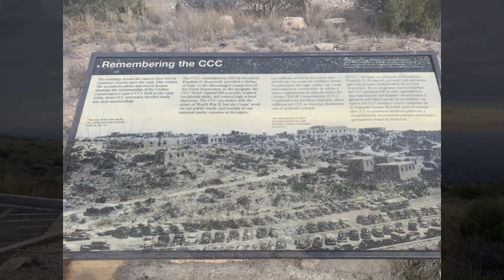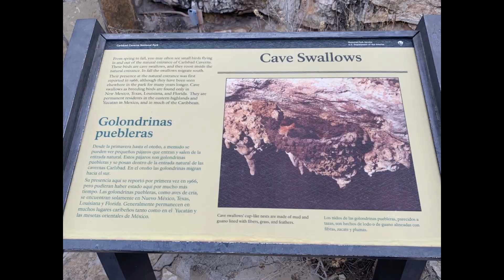New Mexico: Carlsbad Caverns National Park (Exterior)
Carlsbad Caverns National Park is a national park in the Guadalupe Mountains of southeastern New Mexico. The primary attraction of the park is the show cave, Carlsbad Cavern. Visitors to the cave can hike in on their own via the natural entrance or take an elevator from the visitor center.

Carlsbad Cavern includes a large limestone chamber, named simply the Big Room, which is almost 4,000 feet (1,220 m) long, 625 feet (191 m) wide, and 255 feet (78 m) high at its highest point. The Big Room is the fifth largest chamber in North America and the twenty-eighth largest in the world.

An estimated 250 million years ago, the area surrounding Carlsbad Caverns National Park served as the coastline for an inland sea. Present in the sea was a plethora of marine life, whose remains formed a reef. Unlike modern reef growths, the Permian reef contained bryozoans, sponges, and other microorganisms. After the Permian Period, most of the water evaporated and the reef was buried by evaporites and other sediments. Tectonic movement occurred during the late Cenozoic, uplifting the reef above ground. Susceptible to erosion, water sculpted the Guadalupe Mountain region into its present-day state.

Carlsbad Caverns National Park is situated in a bed of limestone above groundwater level. During cavern development, it was within the groundwater zone. Deep below the limestones are petroleum reserves (part of the Mid-Continent Oil Field). At a time near the end of the Cenozoic, hydrogen sulfide (H2S) began to seep upwards from the petroleum into the groundwater. The combination of hydrogen sulfide and oxygen from the water formed sulfuric acid: H2S + 2O2 → H2SO4. The sulfuric acid then continued upward, aggressively dissolving the limestone deposits to form caverns. The presence of gypsum within the cave is a confirmation of the occurrence of this process, as it is a byproduct of the reaction between sulfuric acid and limestone. Once the acidic groundwater drained from the caverns, speleothems began to be deposited within the cavern. Erosion above ground created the natural entrance to the Carlsbad Caverns within the last million years. Exposure to the surface has allowed for the influx of air into the cavern. Rainwater and snowmelt percolating downward into the ground pick up carbon dioxide; once this water reaches a cavern ceiling, it precipitates and evaporates, leaving behind a small calcium carbonate deposit. Growths from the roof downward formed through this process are known as stalactites. Additionally, water on the floor of the caverns can contain carbonic acid and generate mineral deposits by evaporation. Growths from the floor upward through this process are known as stalagmites. Different formations of speleothems include columns, soda straws, draperies, helictites, and popcorn. Changes in the ambient air temperature and rainfall affect the rate of growth of speleothems, as higher temperatures increase carbon dioxide production rates within the overlying soil. The color of the speleothems is determined by the trace constituents in the minerals of the formation.

In 1898, a teenager named Jim White explored the cavern with a homemade wire ladder. He named many of the rooms.Max Frisch incorporates the story about White's discovery of the caves in his novel I'm Not Stiller.

The town of Carlsbad, which lends its name to the cavern and national park, is in turn named after the Czech town formerly known by the German name Karlsbad meaning "Charles' Bath."

October 25, 1923 – President Calvin Coolidge signed a proclamation (1679-Oct. 25, 1923-43 Stat. 1929) establishing Carlsbad Cave National Monument.

One of the extra events hosted by the park is the bat flight viewing. The Mexican free-tailed bats are present from April or May to late October or early November. They emerge in a dense group, corkscrewing upwards and counterclockwise, usually starting around sunset and lasting about three hours. Optimal viewing normally occurs in July and August when the current year bat pups first join the flight of adult bats. Morning programs are also hosted pre-dawn to witness the return of bats into the cave.

The most recent and most successful of these attempts involved the use of thermal imaging camera to track and count the bats. A count from 2005 estimated a peak of 793,000.